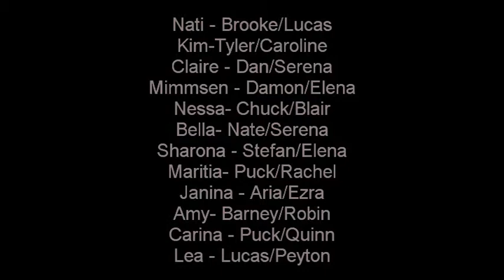Multifandom | Hey soul sister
off my old account :)